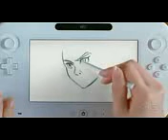Nintendo Wii U Trailer (E3 2011)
Borderlands 2 builds upon the gameplay elements introduced in its predecessor. It is a first-person shooter that includes character-building elements found in role-playing games, leading Gearbox to call the game a "role-playing shooter." At the start of the game, players select one of four new characters, each with a unique special skill and with proficiencies with certain weapons. From then on, players take on quests assigned through non-player characters or from bounty boards, each typically rewarding the player with experience points, money, and sometimes a reward item. Players earn experience by killing foes and completing in-game challenges (such as getting a certain number of kills using a specific type of weapon). As they gain levels from experience growth, players can then allocate skill points into a skill tree that features three distinct specializations of the base character